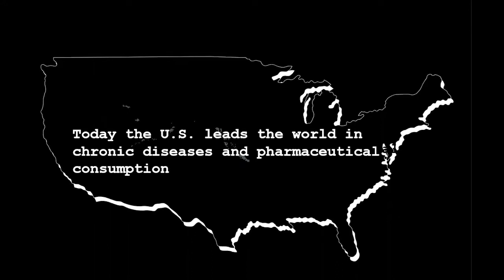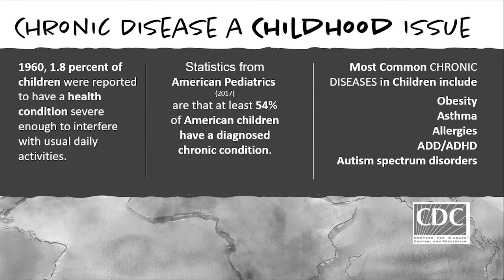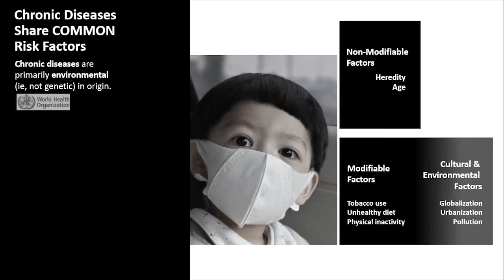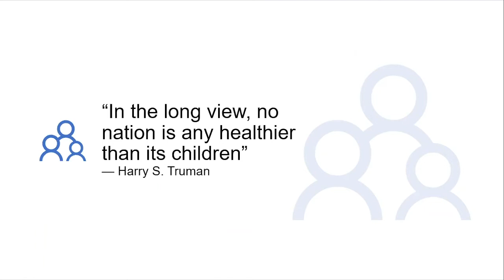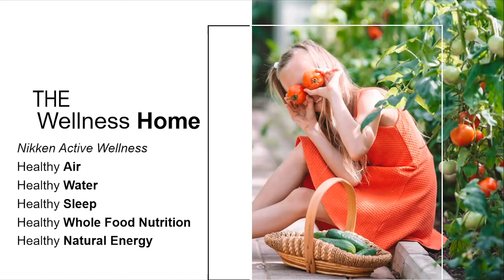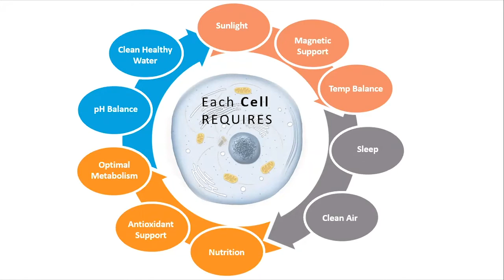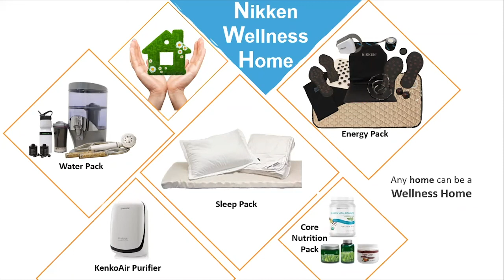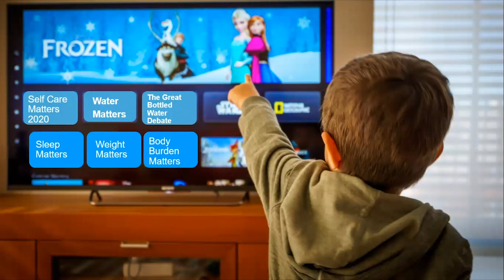Healthy Families Masterclass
Happy, healthy parents make happy, healthy children. Encouraging children to live healthy lifestyles is each parents’ responsibility. But is there a way to make this easier that doesn't run into a second mortgage? Yes, there is. Join Dr. Gary Lindner, a physiologist, and Karen Messersmith, physical trainer to learn more.